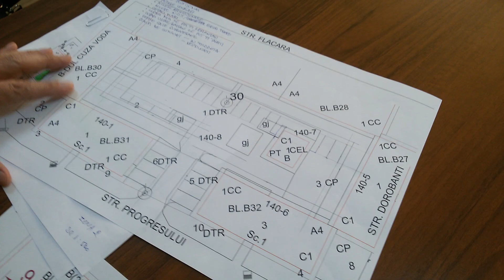Arhitectul Șef Laurențiu Samoilă informează